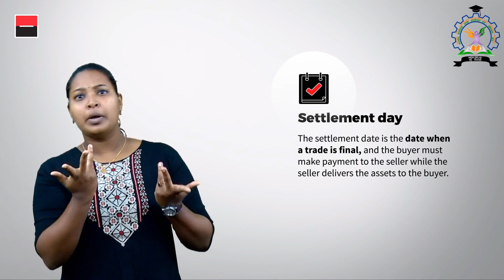43 Settlement Day